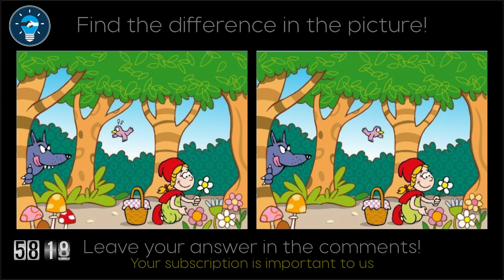spot the difference between red riding hood and the wolf